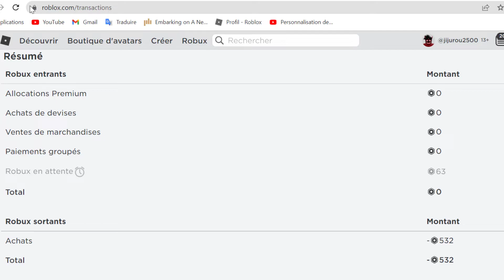APPUYER SUR UN BOUTON POUR 50 ROBUX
Salut les amis c'est Xyooturn, j'espère que vous allez bien, aujourd'hui nouvelle vidéo et dans cette vidéo, une personne va tenter d'appuyer sur un bouton pour gagner 50 ROBUX !